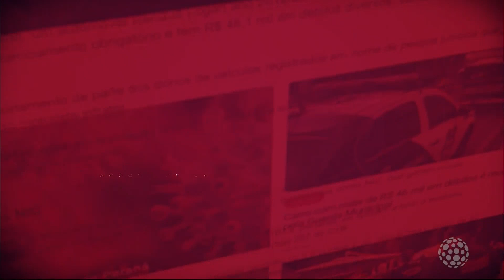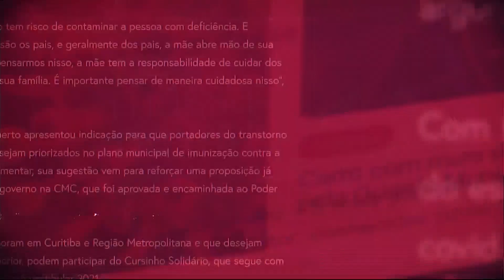Redação Massa News - 07/05/2021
Feita por quem mais entende do dia a dia dos paranaenses, a Rede Massa é o SBT no Paraná. Uma emissora que leva para todos os 399 municípios do estado uma programação com conteúdo de qualidade e transmissão em ótima definição.

Desde 2008 fazendo parte da vida dos paranaenses, a Rede Massa conta hoje com cinco geradoras e mais de 200 retransmissores com tecnologia digital espalhados pelo estado. Tudo isso para garantir a maior cobertura do Paraná na sua televisão.

Nós somos apaixonados pelo Paraná, e junto com a Massa FM e a Massa Fun, fazemos do Grupo Massa um dos maiores grupos de comunicação do Sul do país.